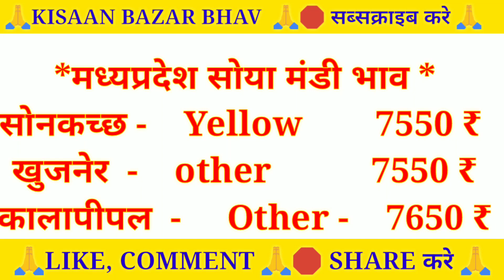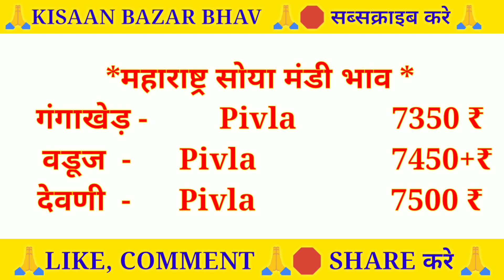सोयाबीन मंडी भाव | Soya Mandi bhav Today | Soyabean bhav |Soya plant bhav plantbbav🌐👆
सोयाबीन मंडी भाव | Soya Mandi bhav Today | Soyabean bhav |Soya plant bhav

Solved quiery...